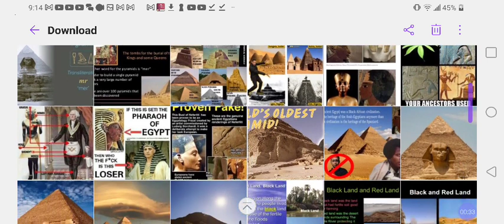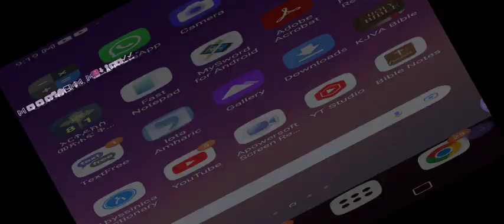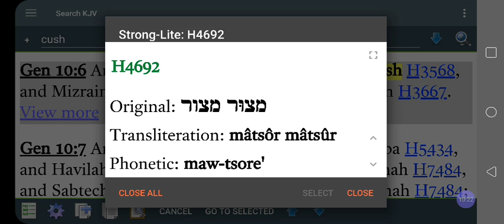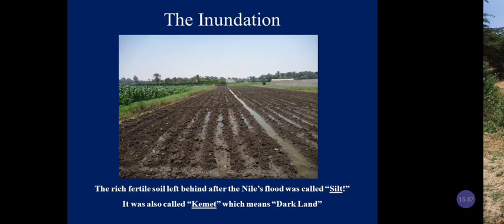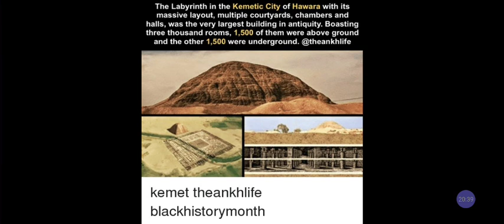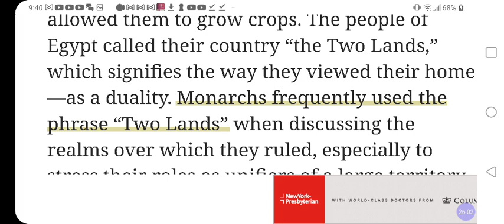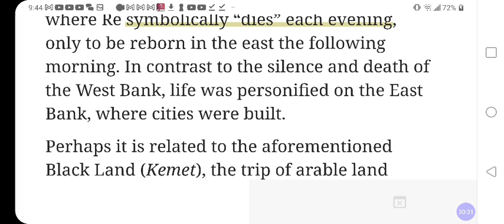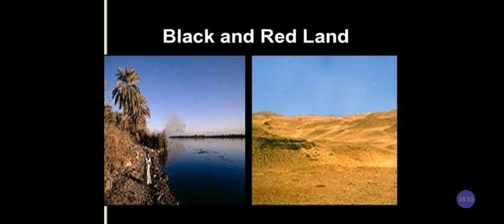KEMET Was NOT EGYPTS Original Name❓What Was EGYPT Called B4 KEMET❓What's EGYPT❓KMT❓@RastafariJews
Facebook.com/EthiopianWorldNET
Twitter.com/rastafariground
Twitter.com/lojsociety

Category

Nonprofits & Activism

License

(reuse allowed)